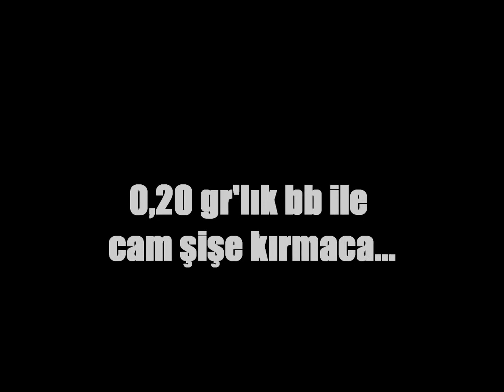Dan Wesson 8 Güç Testi.wmv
Dan Wesson 8 Power test